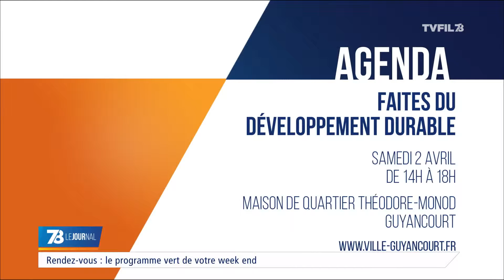Rendez-vous : le programme "écolo" de votre week-end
Week-end chargé pour les amoureux des espaces verts et de la nature. La commune de Guyancourt propose toute une après-midi autour du développement durable. Il y en aura pour tous les âges et tous les goûts.